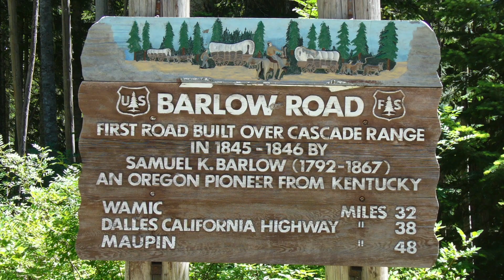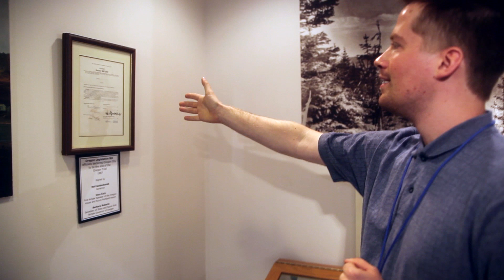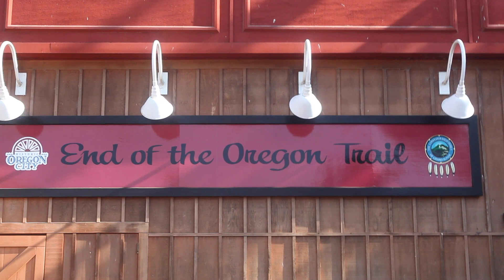The End Of The Oregon Trail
Part of the Quitting The Grave series of documentaries on American frontier history.

Special Thanks to Mark Hurlburt and the Clackamas County Historical Society. Please visit their website here: clackamashistory.org/

Shot and Edited by Decater Orlando Collins

For more information about Quitting The Grave, the suspense novel that takes place on the Oregon Trail, please